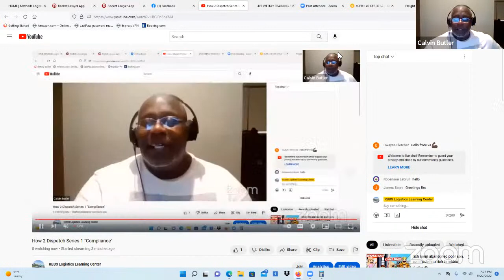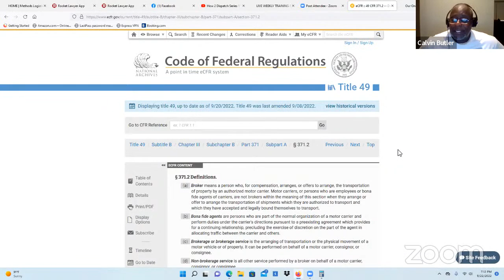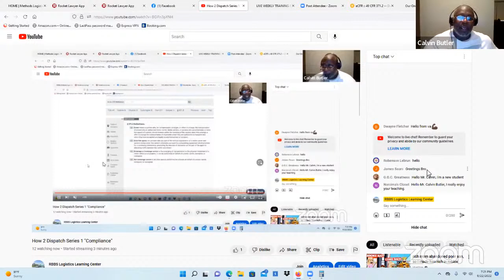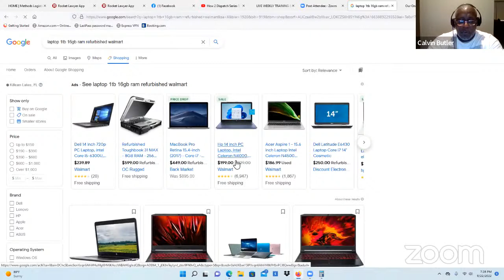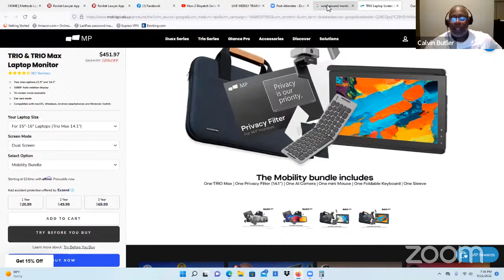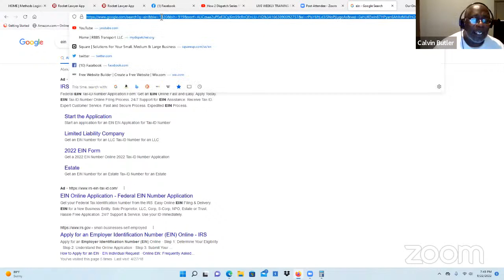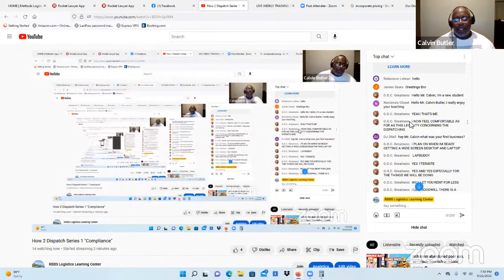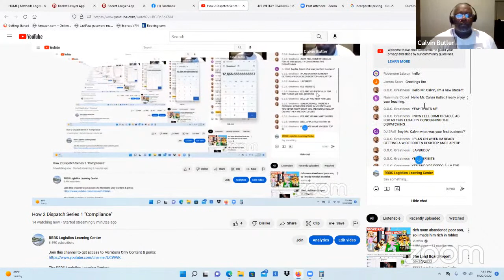How 2 Dispatch Series 1 "Compliance"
Access to More Than 100 Load Boards
    Access to More Than 140,000 Hours of Operational Training Videos
    Access to More Than 19 Million Shippers
    Access to Every Registered Owner Operator in The United States
    Access to Live Training
    Access to Our Logistics Library
    Access to Our Network of 2,967 Industry Professionals